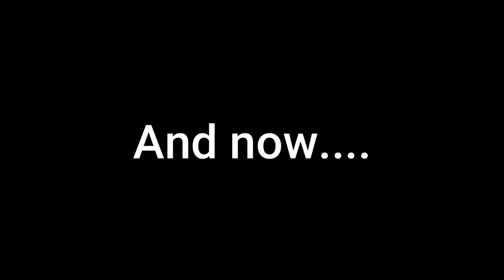MY DOGS FIGHT FOR TOY | Miniature Pinscher | Funny video with dogs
In this video you will see my dogs fighting over a toy.
Because I work from home I  spend more time with them.
They are very happy and entertain me all day.
They did not stop fighting for the toy for more than two hours.
Rafa is a calm dog (maybe because he is already 8 years old). However, Kassy wants to play all day.
She constantly wants me to pay attention to her and when i refuse she starts to annoy Rafa.

Watch this video to the end, I hope it makes you smile! 🔔and leave your comments under this video!
                                                                                                                                                       Lovpinsch

Profile
Name: Rafa
Type: miniature pinscher/ prague ratter
Sex: male
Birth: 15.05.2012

Profile
Name: Kassy
Type: miniature pinscher
Sex: female
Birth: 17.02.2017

//Kassy and Rafa goods :

○ Dog house\pan
○ Dog harness
○ Dog shampoo
○ Dog toothbrush and paste
○ Dog pads

//CAMERA GEAR USED:
○ My camera
○ SD card
○ Vlogging tripod
○ Gimbal stabilizer